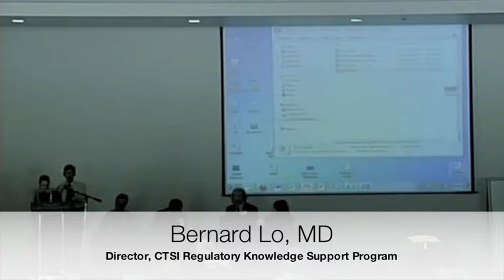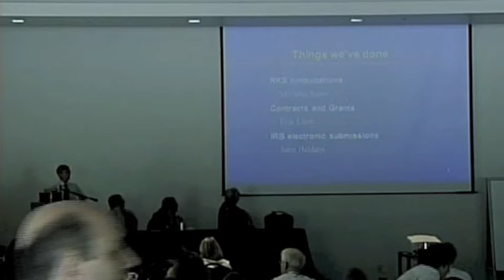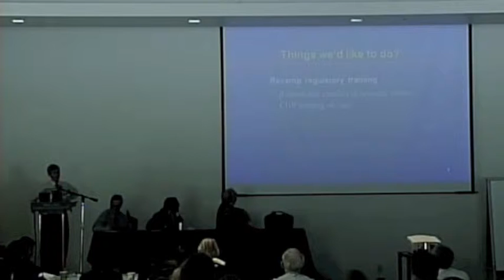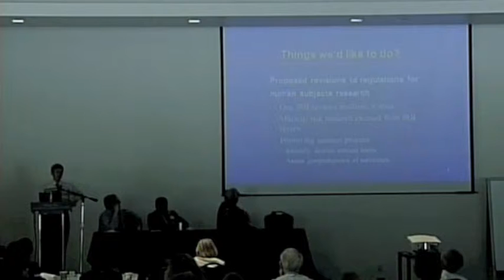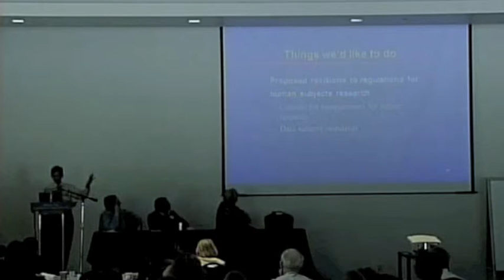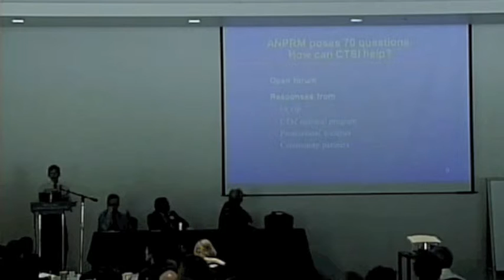Regulatory Knowledge Support: What's Next?, CTSI Annual Retreat 2011 - Part 7